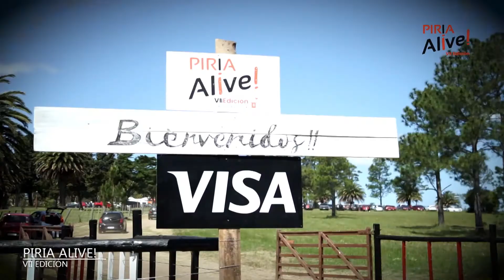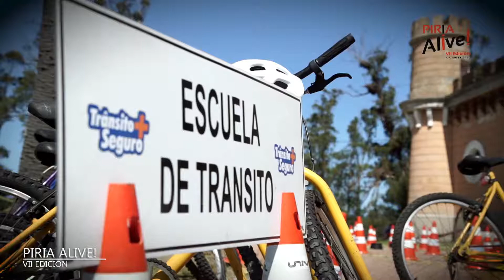PIRIA ALIVE 2021 VII EDICIÓN / TWISTER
FESTIVAL DE TURISMO NACIONAL, CULTURA E INDUSTRIA PYME.
ECO FRIENDLY & ACCESIBLE
GANADOR DEL TROFEO DE ORO PREMIO LIVE BRASIL 2021 CATEGORIA INTERNACIONAL
DIRECCION: PATRICIA CHABOT